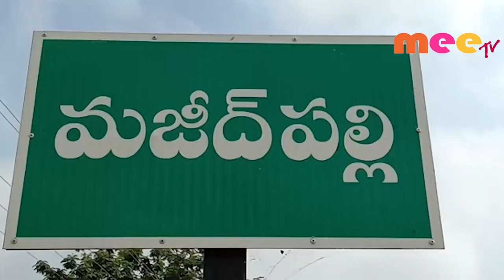బెల్టుషాపులతో సంసారాలు కూలిపోతున్నాయి \\ 18..10..2019 \\ MEETV NEWS